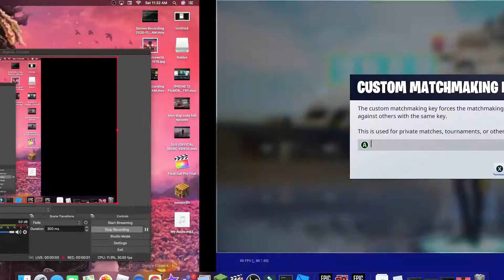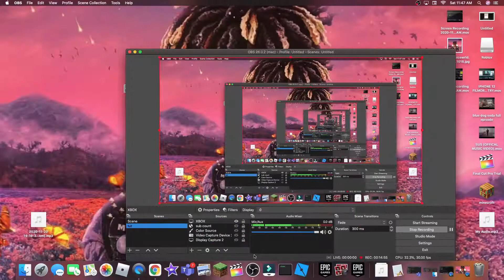TROLLING KIDS IN RANDOM DUOS